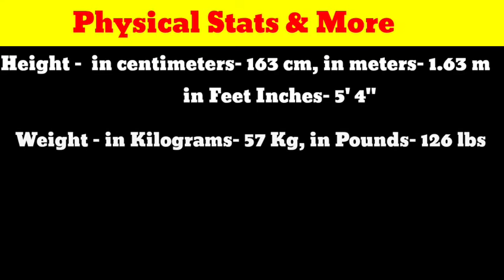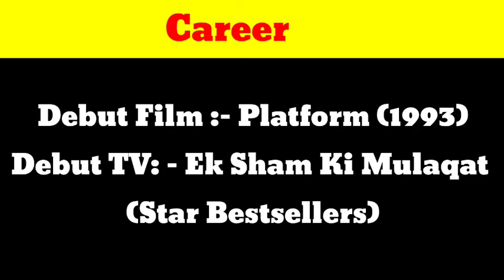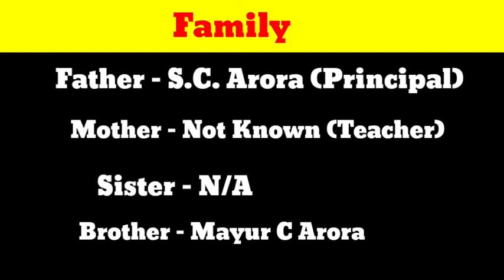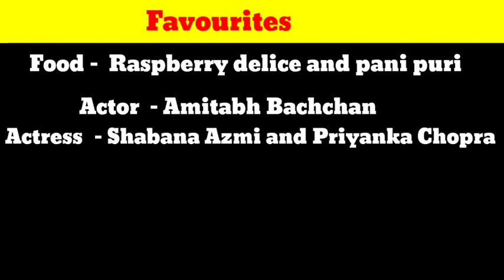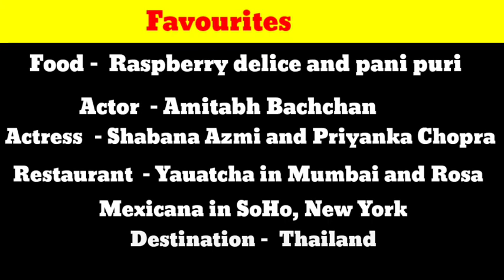Tisca Chopra Biography, Age, Family, Lifestyle, Husband | Tisca Chopra Height, Weight, Net worth2022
Tisca Chopra Biography, Age, Family, Lifestyle, Husband | Tisca Chopra Height, Weight, Net worth 2022

Where is Tisca Chopra from?
Who is Tisca Chopra father?
What is the age of Tisca Chopra?
Who is tisca's husband?

2022
net worth